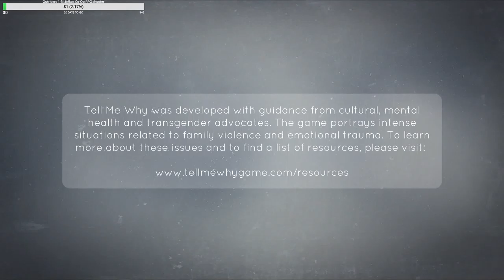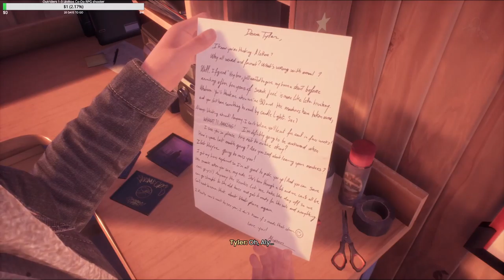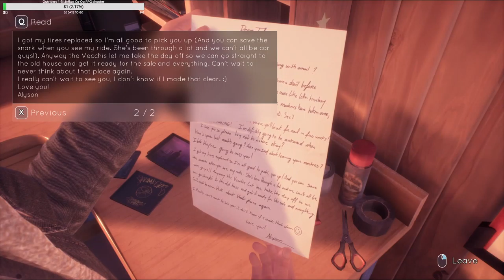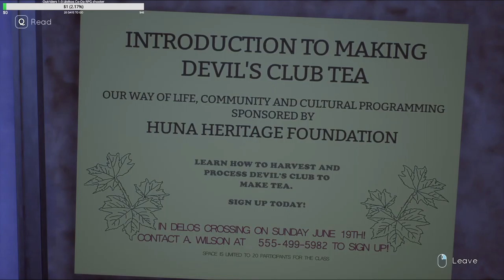Éljük át a nagy élményeket! : Tell me Why